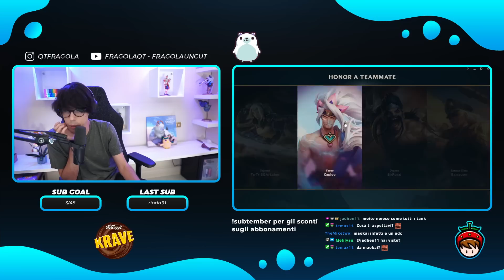🍓 MAOKAI BUFF??? - Maokai - League of Legends Gameplay #623